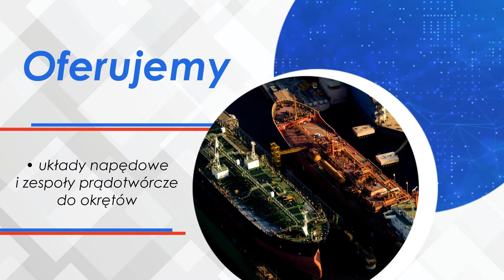Turbiny parowe Gdańsk Man Energy Solutions Poland Sp. z o.o.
Jesteśmy oficjalną filią firmy MAN Energy Solutions w Polsce. Daje to gwarancję wysokiej jakości oraz dobrze wykonane zadanie. Posiadamy wieloletnie doświadczenie w działaniu, a przede wszystkim zajmujemy się sprzedażą i serwisem urządzeń przemysłowych.

Prowadzimy sprzedaż silników okrętowych, a także zajmujemy się ich serwisem. CO więcej, proponujemy układy napędowe i zespoły prądotwórcze do okrętów. Serwisujemy także dwu- oraz czterosuwowe silniki MAN B&W i zespoły prądotwórcze bądź aparaturę paliwową.

Uzupełnienie mojej oferty stanowi turbokompresory, wyposażenie i remont statków, gaz ziemny, instalacje i urządzenia energetyczne, urządzenia przemysłowe, kompresory, turbiny oraz dmuchawy czy rozprężacze i reaktory chemiczne.

Zatrudniamy wykwalifikowanych pracowników, którzy posiadają spore doświadczenie w branży i potrafią dokładnie wykorzystać potencjał posiadanych narzędzi. Gwarancja terminowej realizacji.